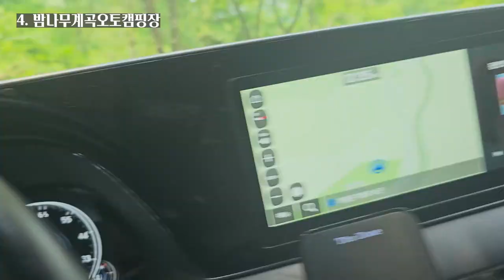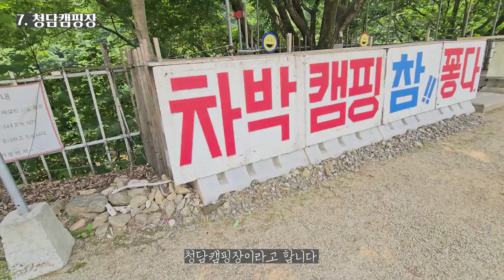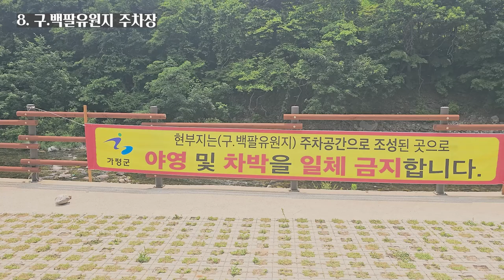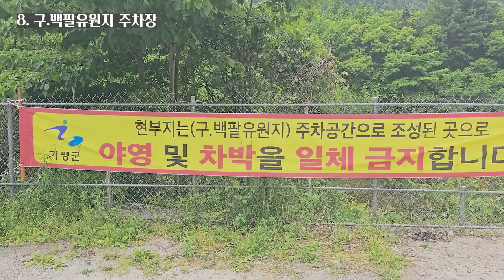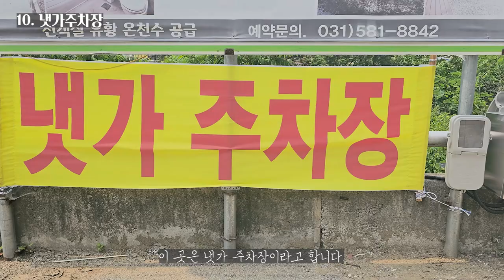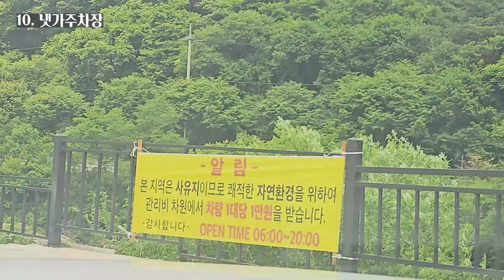취사가능한 계곡캠핑 11곳ㅣ예약 못했을 때 가는 사유지 노지캠핑 사이트 포함 계곡 포인트 11곳ㅣ계곡은 짠골짠골ㅣ오지구요지리구요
가평북면에 위치한 노지계곡포인트 2곳 포함 캠핑장 & 피크닉 계곡 포인트 11곳입니다.
6월에 촬영된 영상이며 현재는 장마로 인해서 수량은 훨씬 늘었을테니 깊이 확인하시고 안전한 물놀이 되시길 바라겠습니다.

노지에선 제발 쓰레기는 되가져오시기 바랍니다. (제발요!)
클린 캠페인 동참해주세요~^^

아침고요수목원 에서 1시간 소요
제이드가든수목원 40분
맛집자라섬 30분
쁘띠프랑스 1시간
집빵과커피따숨카페 에서 20분이내!
어텐디드가든카페 에서 20분 이내!

짠! 짠! 짠캠핑~! 🍻